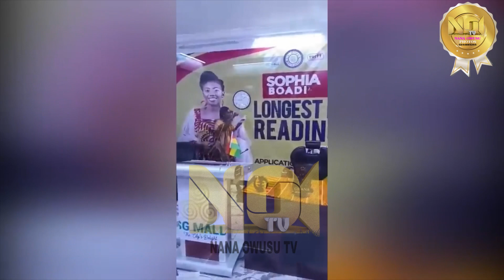GHANAIANS ARE ABÙŚİNG THE MARATHONS | Now PAINT A-THON come to an end for over 7 days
kwadwonkansahtv6814 @myjoyonline  @johnagyekumkufuor3837  @yaaasantewaatv4235  @louisaadinkratv  @ohianibacomedytv8764  @ohiand  @OfficialStarBoyVirus  @aogiri1027  @HIGHSCHOOLTVGH  @highskuulflextvofficial5651  @newkumasitv4340  @JOEKUNTANI  @ceaccraghana  @trygodtv9207  @anukhianu  @akabenezercinema1337  @cuirmifinishercftv  @Kofitv  @degodsontv  @KyeKelleyRacing  @bedtimestoryreadaloudwithm4566  @SoyTioNestor  @aCookieGod  @GoldminesTelefilms  @ogasabinus  @officialbrodashaggi6881  @sirbalotv8  @IAMDEGENERAL  general @Starz  @LILUZIVERT  @user-ri8ws8nv3i  @YouTube  @SidneyEweka  @SydneyTalker  @nastyblaq4754  @BrainJotterComedian  @Equity2commodity  @IsaacdoVINE  @GhPagetv  @DaddyYankee
nana ama mcbrown MAXIN Twen Jonas#yaw Dabo naana tabri# GHANAIAN#live HIGHIFE SINGER# NANA TABRI#LATEST MUSIC VIDEO MIX 2023 mcbrown agya koo#big akwess#OBOY CJ fanta BLAQ Christian Atsu#one week# football
1nana owusu tv JACKIE APPIAH#REV.OBOFOUR#Zionfelix#TVSTEPHEN ADOM KYEI DUAH#REV.OWUSU BEMPAH#NANA AMA MCBROWN#Kwadwo Nkansah tv#OFFICIAL DAVID akabenezer comedy live 1bestafricatvgh agudie#bestghanamovies beyou mpaninsem#akate mpaninsem#adobea
abn Angel ghana broadcast#adonko tv#1Nana owusu mercy Asiedu movies#miracle films ghana movies 2021#osewus movies#1bestafricatvgh#kof2002 Live from Samenk tv T#valorantindonesia WONTUMI TV